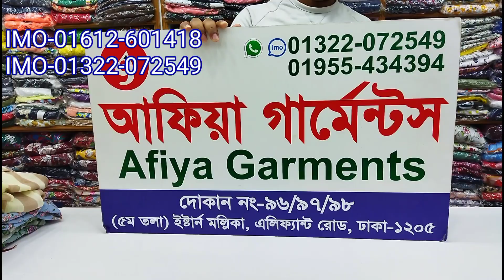নতুন কুর্তি কালেকশন। Afiya Garments